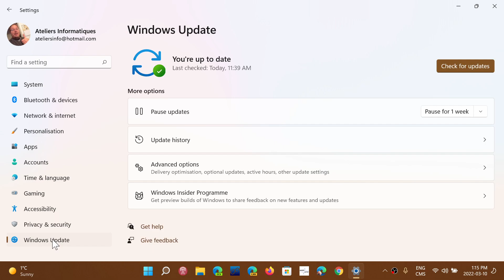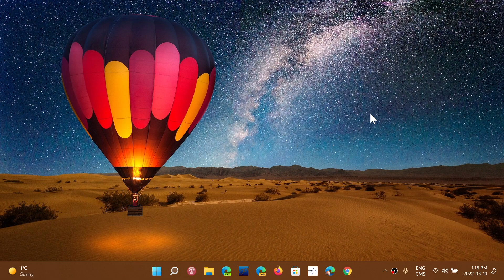Patch Tuesday updates improve Windows update statbility and performance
A servicing stack update will improve future performance of Windows updates both for Windows 10 and 11